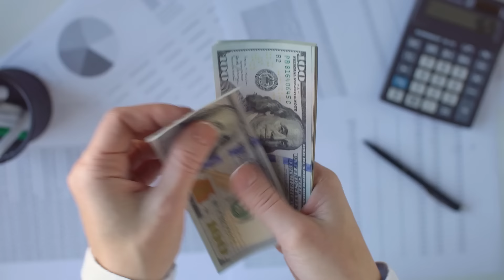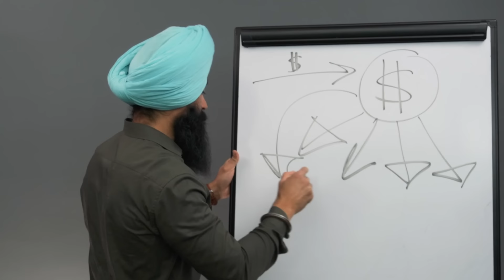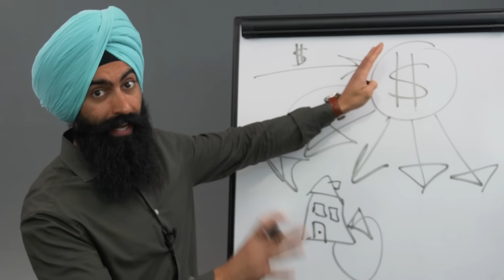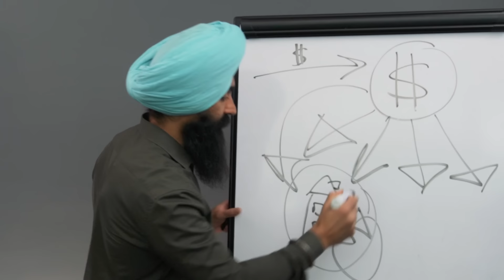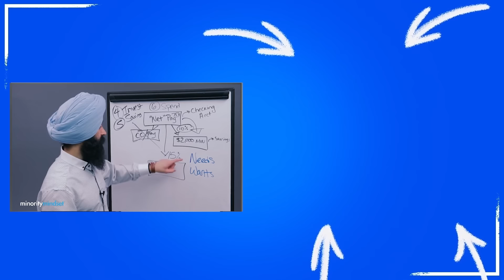If You Want To Get Rich - Get Broke First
1. Market Briefs - Get my free financial newsletter for investors
2. Business Briefs - Get my free business newsletter for entrepreneurs
3. Market Insiders - Get a free 10-day trial to my investing education app
4. Let Me Refer You To An Attorney: Need a good attorney? Let me refer you

1) 🏠  Fundrise - Invest in real estate with as little as $10!

2) 💰 M1 Finance - Pick a few ETFs and stocks, then let M1 Finance invest your money automatically:

➤ Life Insurance
3) 🛡 Policygenius - Get a free life insurance quote: